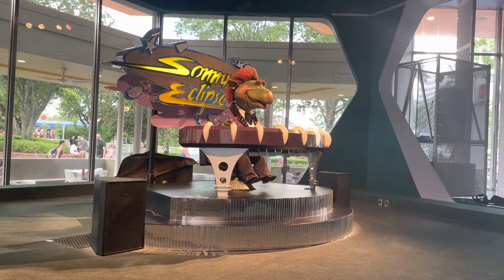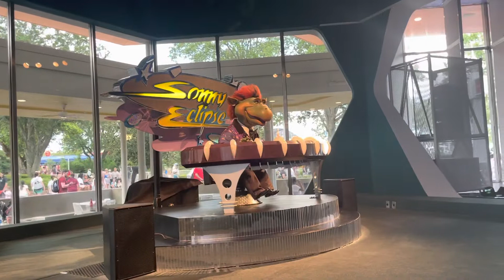Sonny Eclipse sings Bright Little Star (Cosmic rays starlight cafe @ Walt Disney world)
Taken during the first day of my vacation from work. Sonny eclipse sings a love song to his girl who’s somewhere on another planet